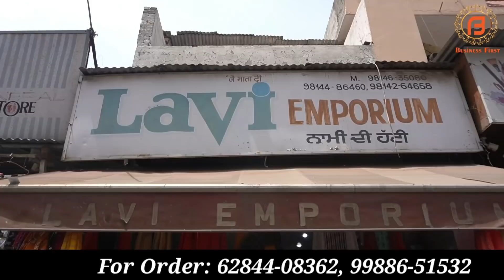For Order 99886-51582 Khanna कपड़ा मार्केट से ऐसे डिज़ाइनर सूट की आप की आंखे खुली रह जाए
Shop Address-
Name : Lavi Emporium

Address : Books Market, Khanna

वीडियो बनवाने के लिये मेल कीजिए

Camera :-
Camera 2 Used For Video : Sony A 6400
Camera 3 Used For Video : Canon 200D

Channel Keywords
Ludhiana wholesale market
ludhiana
ludhiana market

ludhiana
ludhiana market
gaisala road
gausala road
madhopuri market
ludhiana city